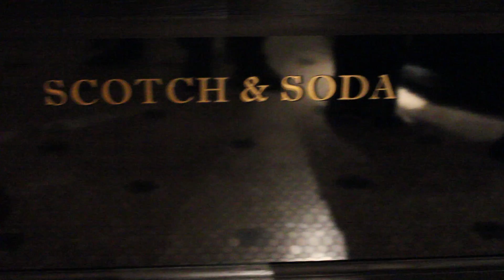Scotch & Soda Fashion Showcase | Private Party for BFW 14'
Tyrell Primus x Merchan Dice attends the Scotch & Soda's lavish event on Newbury St for Boston Fashion Week!
Check out their site below